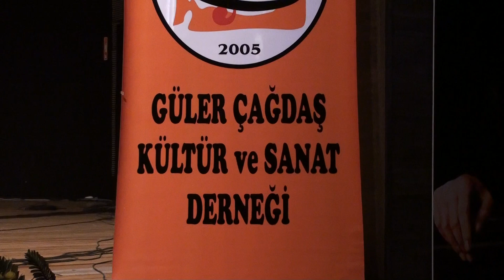Güfte : BENAL ÖZÇELİK Beste ve yorum : GÜLER ÇAĞDAŞ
GÜLER ÇAĞDAŞ KÜLTÜR VE SANAT DER. KOROSU KONSERİ
Kamera : CİHAN TURAN